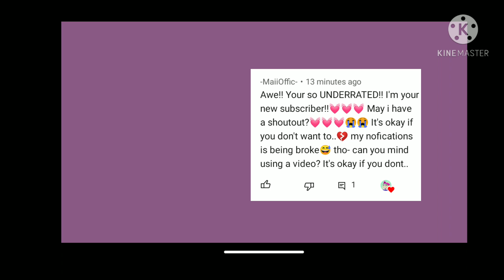[Requested] Shout-out for -MaiiOffic-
:0
I feel special. or at least somewhat popular, now that I've been asked for a shout-out like I'm a bigger YouTuber :]